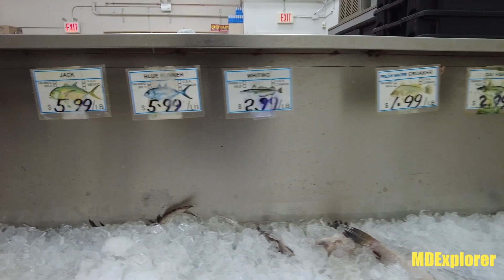Southern Boulevard Shopping District - Bronx NYC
A walk along the Southern Blvd Shopping District in The Bronx NYC

It is one of the major shopping districts in the Southeast Bronx. There are many store in the area and the area is service by the #2, 5 & 6 NYC Subway lines. There are also many buses that runs thru the area that also connect to other shopping areas.

The New Fulton Fish Market as well as the Hunts Point Produce/Terminal Market are very close by.